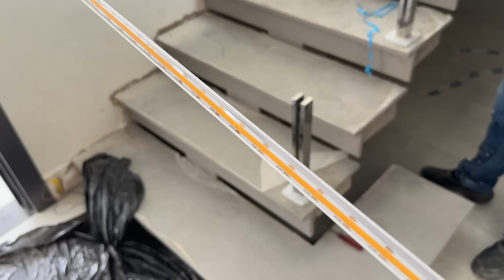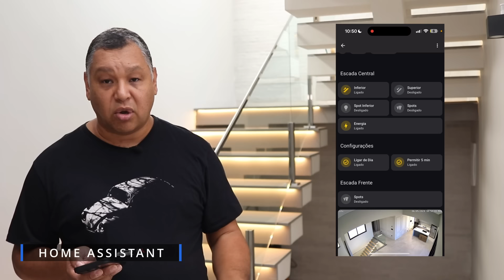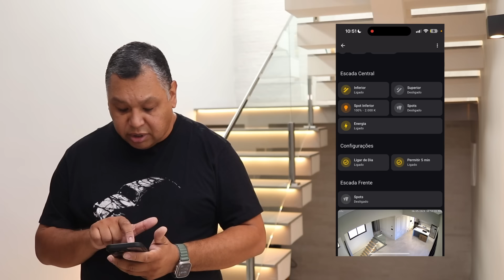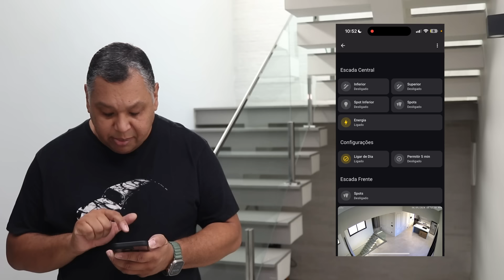MINHA ESCADA ILUMINADA E INTELIGENTE - ALEXA, ZIGBEE, HOME ASSISTANT - NOSSA CASA INTELIGENTE #22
🔹 LINKS:
- Controlador Escada
- Fonte 12V (Atenção: Em 110V até 300W apenas)
- Fita Led Cob 12V
- Conectores Fita Led
- Controlador 4 canais Zigbee
- Perfil em Aluminio: Marca Linni Modelo 5001

Confira e deixe o seu like! 😁

📄Tópicos:
00:00 Introdução
01:14 A Casa
02:36 Preparação
03:38 Fita Led e Instalação
06:30 Quadro Elétrico
07:13 Controlador da Escada
09:32 Controlador Zigbee
13:30 Interface Home Assistant
16:23 Conclusão

Abraços.

Patrick Teixeira
Patte Tech